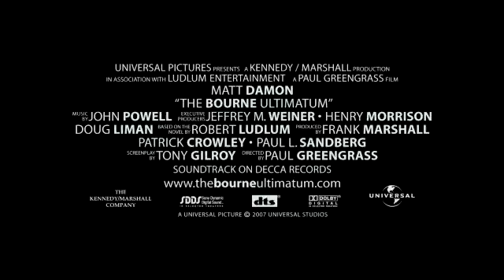The Bourne Ultimatum - Theatrical Trailer 2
The Bourne Ultimatum - In Theaters August 3rd

All he wanted was to disappear. Instead, Jason Bourne is now hunted by the people who made him what he is. Having lost his memory and the one person he loved, he is undeterred by the barrage of bullets and a new generation of highly-trained killers. Bourne has only one objective: to go back to the beginning and find out who he was.

Matt Damon returns as the trained assassin Jason Bourne for the latest showdown in The Bourne Ultimatum. In the follow-up to 2002's The Bourne Identity and 2004's The Bourne Supremacy, acclaimed director Paul Greengrass (United 93, The Bourne Supremacy) joins returning cast members Julia Stiles and Joan Allen and new additions David Strathairn, Scott Glenn, Paddy Considine, Edgar Ramirez and Albert Finney.